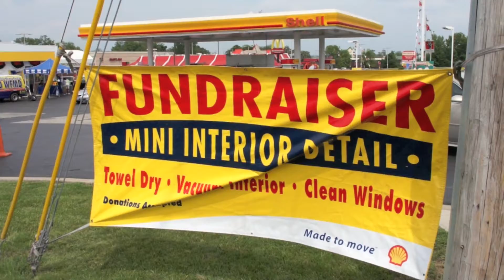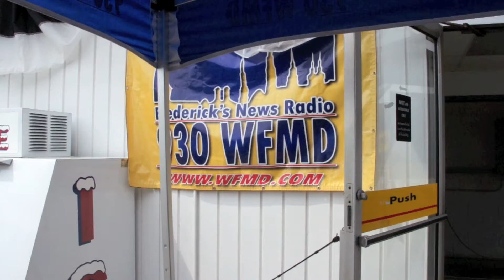FrederickShellFundraiser2011.mov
The Frederick Shell Carwash and the Friends of Moe held a fundraiser to raise money to help a six-year cancer survivor. Large numbers of the Frederick, Maryland community came out to support the cause including Blaine Young broadcasting his radio show LIVE on AM930 from 3-6pm. for photos.